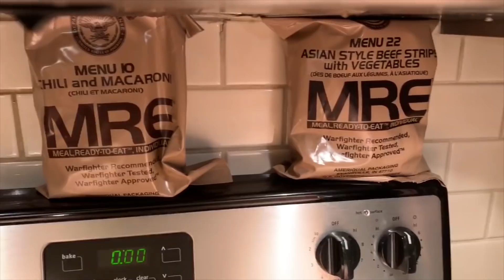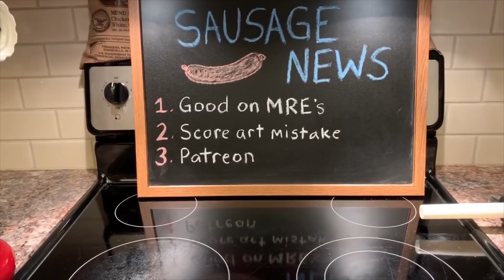Egg Roll Sausage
I think they're pork egg rolls.